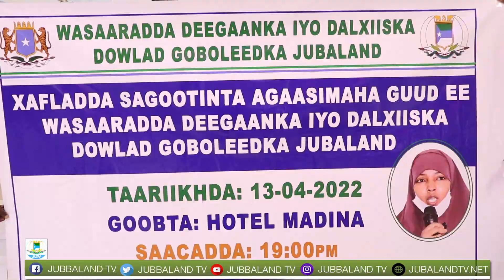Wasaaradda deegaanka iyo dalxiiska Jubbaland ayaa munaasabad sagootin ah u sameysay Agaasimihii hore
Wasaaradda deegaanka iyo dalxiiska Jubbaland ayaa munaasabad sagootin ah u sameysay Agaasimihii hore ee Wasaaradaasi.